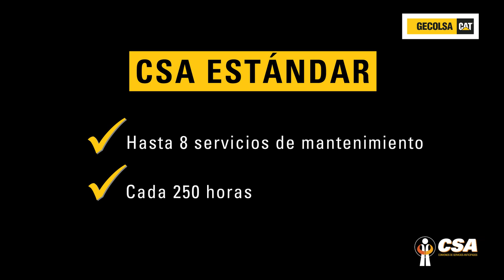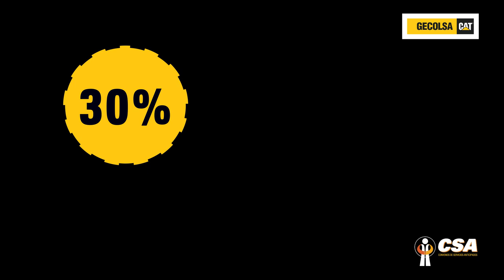GECOLSA y sus Convenios de Servicio Anticipado (CSA) - ¡Planes asombrosos!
Quiénes más saben de Equipos en Colombia, te ofrecen un programa de administración adaptable a tu operación. Los Convenios de Servicio Anticipado (CSA) de GECOLSA, llevan tu proyecto a otro nivel de productividad.

Dejaste en manos del distribuidor GECOLSA, una parte de tu rentabilidad, pues de alguna forma permitiste que alguien más lo hiciera por ti, de una manera distinta: tecnológica.